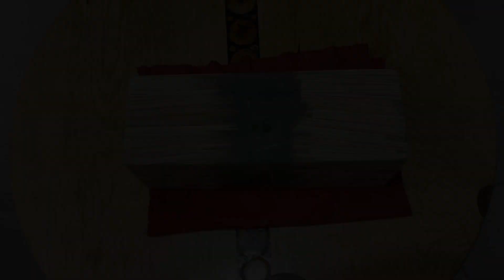DIY EPOKSİ LAMBA!!!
MERHABA! Bugün Sizlerle Birlikte Nasıl Epoksi Gece Lambası Yapabileceğinizi Aşama Aşama Göstermeye Çalıştım. İYİ SEYİRLER...

BİLDİRİMLERİ AÇARAK YENİ VİDEOLARIMIZDAN HABERDAR OLABİLİRSİNİZ!!!